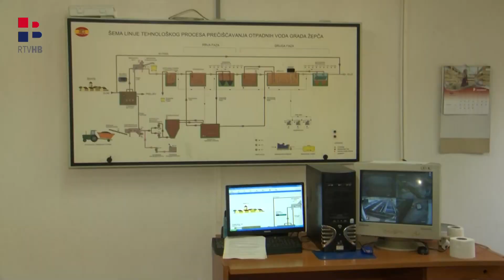RTV HB | Žepče: Pušten u rad desnoobalni kolektor na rijeci Bosni